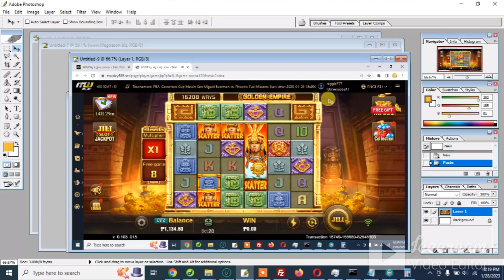GOLDEN EMPIRE SLOT | NAMIGAY NGAYONG CHINESE NEW YEAR 2023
law. Does not tolerate gambling activities, above +18 years old.